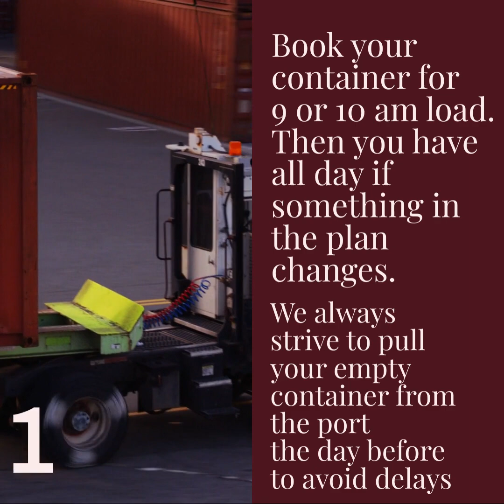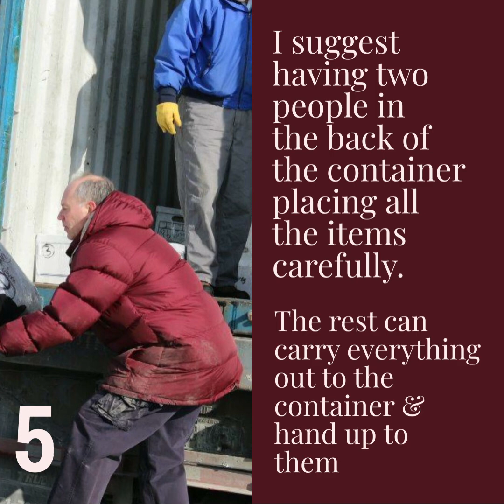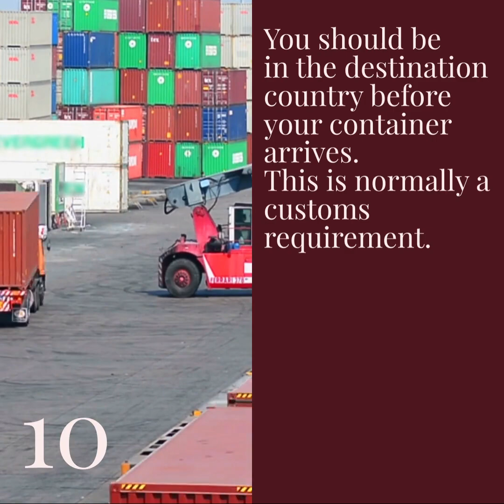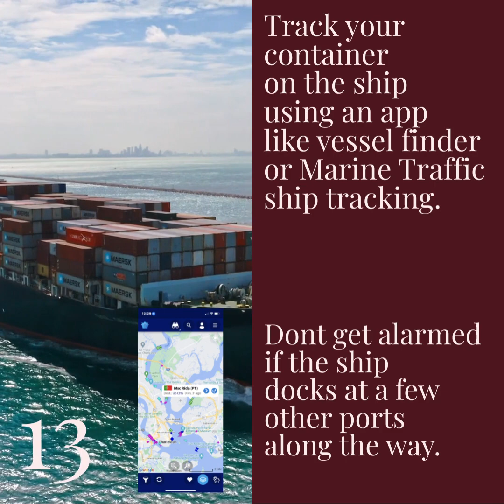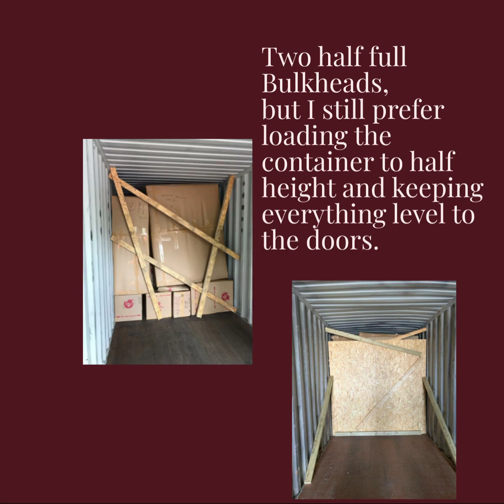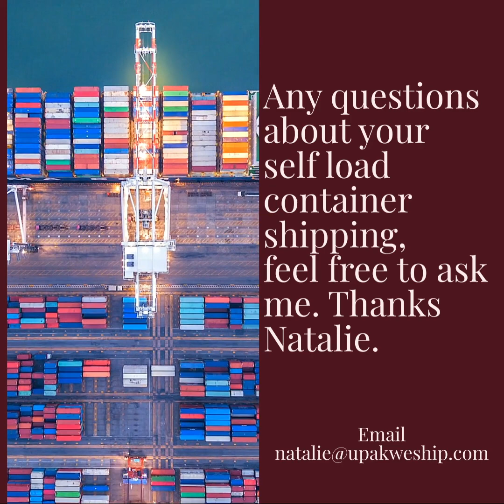Natalie's Shipping Container Tips if you are moving overseas and want to ship all your stuff.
Fantastic tips for shipping a container from our resident expert at UPakWeShip. Great pictures and video shots to help you pack and load a shipping container when moving abroad.
If you are moving overseas and are thinking of packing and shipping all your stuff including furniture then a self load 20 foot or 40 foot shipping container is the best way to do this. UPakWeShip's chief shipping coordinator, shares her knowledge and experience with you by giving you these handy tips and tricks as well as great video of what to expect when shipping furniture and things overseas in a container. Take a look to see how its done!